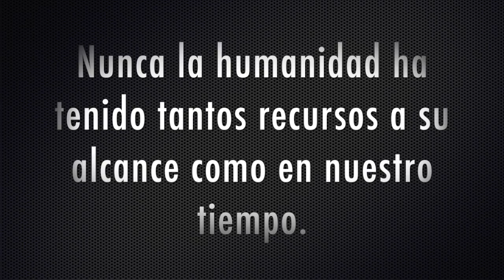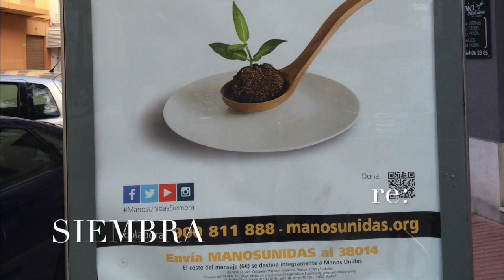ES UN DERECHO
La alimentación es un DERECHO de todos según La Declaración Universal de los Derechos Humanos. Hagamos que sea una realidad.